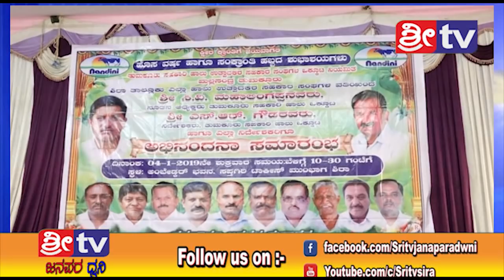04-1-2019 ಶ್ರೀ ಟಿವಿ ನ್ಯೂಸ್ ಗೆ ಸಂಪರ್ಕಿಸಿ #9901688838